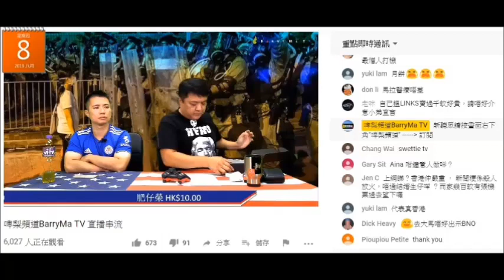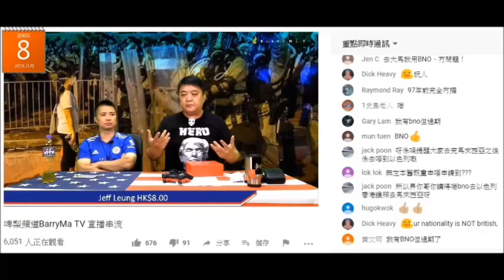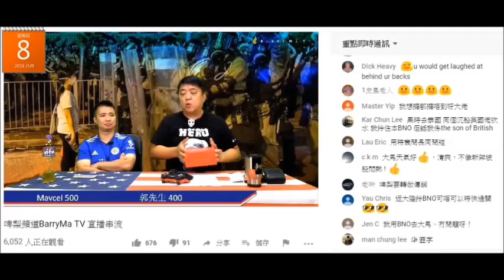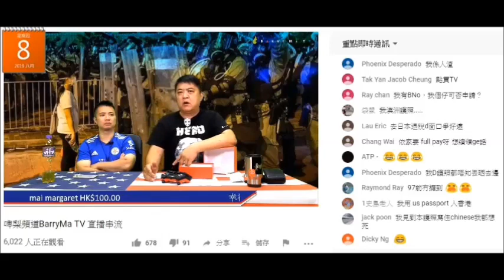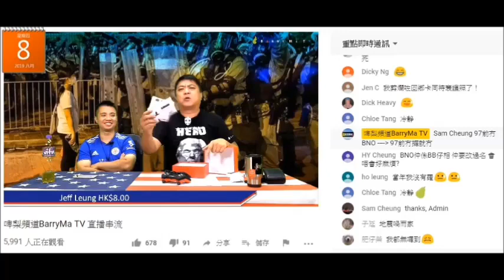20190808 啤梨晚報撚屌馬健賢鳩吹9月7日再搞大BNO日反應好撚熱烈，已經有90幾個腦殘報咗，剩番30幾個，之前吹有500個未做。咁撚好生意洗撚為吸腦殘係咁踩本特區護照狂推BNO咩。擺明得嗰30